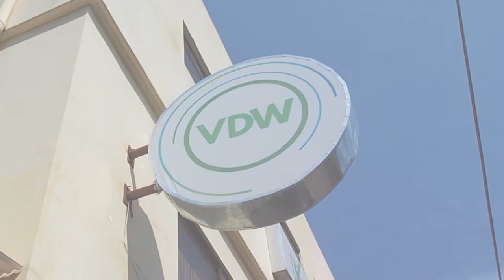What's Working - Online Marketing with Alex O'Byrne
Online marketing is constantly changing.  Alex gives us another update on what's working and what's not.

👇 TIMESTAMPS (in case you want to skip) 👇

0:00 Intro
1:52 Paid ads
2:00 Email Marketing
3: Google local
5:16 Social Media
6:32 Outro

This helps us know what topics are popular and what other things you would like to know about.